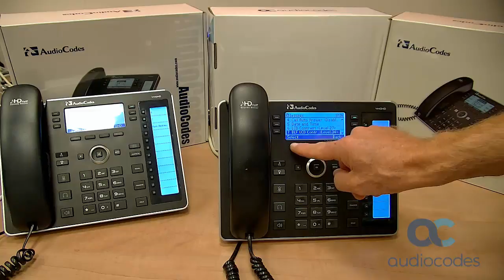AudioCodes 440HD IP Phone Overview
Overview of the AudioCodes 440HD IP Phone